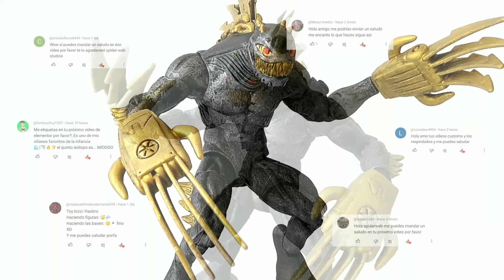Elementor estilo "Marvel Legends" articulado Custom | Procedimiento y Review EN ESPAÑOL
Hola amigos, en esta ocasión les quiero compartir como hicimos al poderoso Elementor de las películas clásicas de Max Steel pero en escala de 6 pulgadas y totalmente articulado!!!

Cualquier sugerencia u opinión estaré encantado de leerla en la caja de comentarios :D

Hasta entonces amigos, un saludo!!!